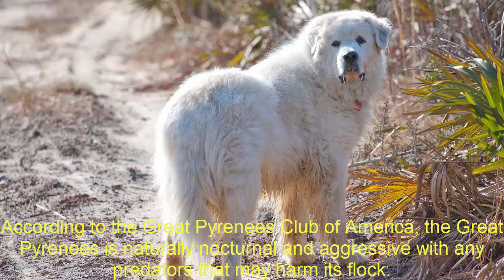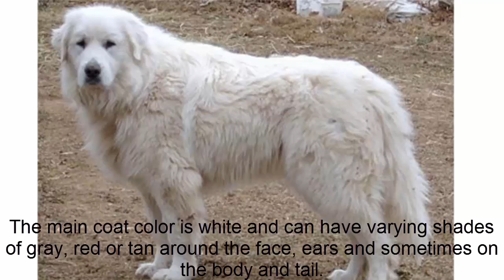Great Pyrenees:::Video Information:::home Train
Description: The Great Pyrenees is recognizable for its thick white coat, and its large strong body. Standing between 25 and 32 inches, in height and weighing anything between 80 and 120 pounds, with males being larger than the females. This dogs coat is weather resistant, with a long coarse and flat outer coat, while having a shorter and dense undercoat.